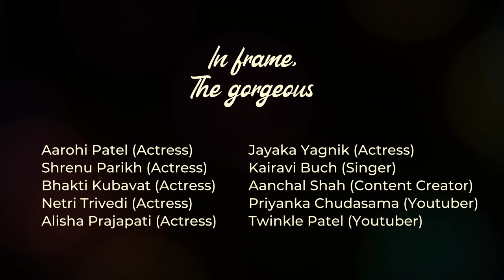ગુજરાતી રાખશે રંગ | GUJARATI RAKHASE RANG | Kairavi Buch | Priyanka Chudasama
Singing and concept by
Kairavi Buch

Aakash parmar, audiowing

Penned by
Bhargav Thaker

Edited by
Akshay Babariya

In frame the gorgeous

Priyanka chudasama
Aarohi Patel
Netri trivedi
Bhakti Kubavat
Jayaka yagnik
Alisha Prajapati
Shrenu Parikh
Twinklal Patel
Aanchal shah
Shrenu Parikh
Kairavi Buch

Vivek kotecha ( glorious junagadh)
Milind Gadhvi
Niketan sadariya
Hardik gajera (webgomez)

Thank you so much all supporting My team🙏🏻

If you Enjoying...
Then Like this Video And Share the video.
Thank you friends. keep supporting.